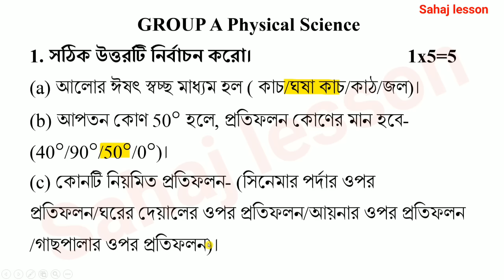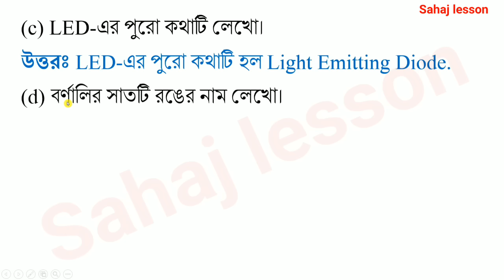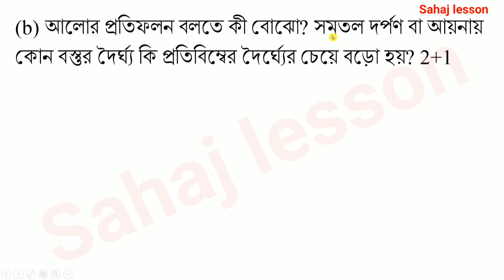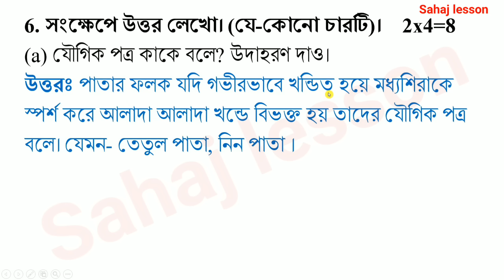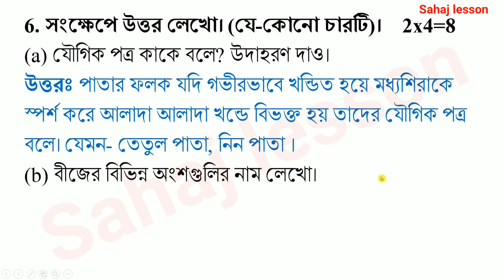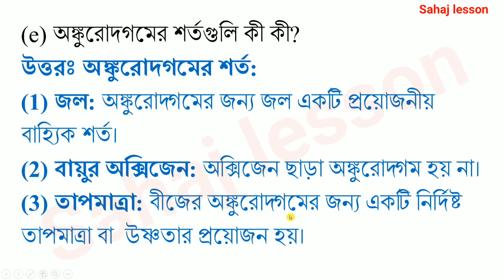class 7 second unit test question paper 2022 | class 7 science suggestion second unit test 2022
PDF+Video এখানে পাবে class 7 second unit test question paper 2022 | class 7 science suggestion second unit test 2022

About the video: class 7 first unit test question paper 2022, class 7 science suggestion first unit test 2022

Solved queries:
class 7 second unit test question paper 2022
class 7 science suggestion second unit test 2022
1. Class 5 English Butterfly
2. Revision Lesson
3. All Activity Solution
4. Class 5 English West Bengal Board
5. Activity 1 to 12
6. Class 5 revision lesson all activity solution
7. Class 5 English
2nd unit test,
class 5 second unit test suggestion with answer 2022,
2nd unit test 2022 class 9,
2nd unit test 2022 class 8,
2nd unit test 2022 class 10,
2nd unit test 2022 class 6,
2nd unit test 2022 class 7,
2nd unit test 2022 class 5,
2nd unit test 2022 west bengal board,
2nd unit test exam 2022 class 7,
11th 2nd unit test question paper 2022,
class 8 second unit test 2022 science,
class 10 maths 2nd unit test 2022,
second unit test class 8 2022,
2nd unit test 2022 west bengal board,